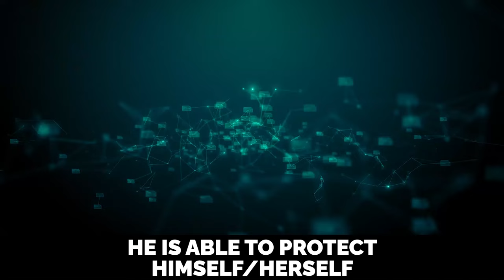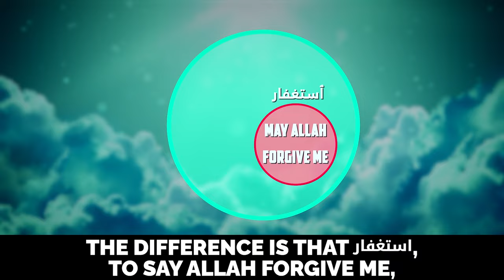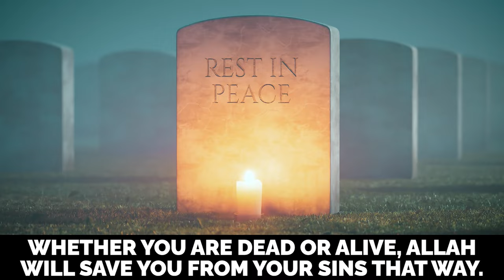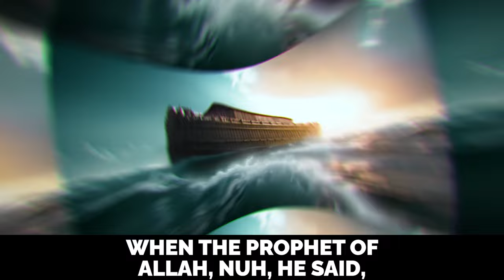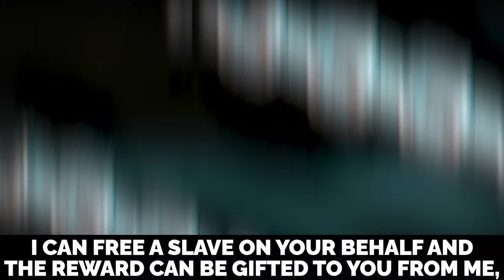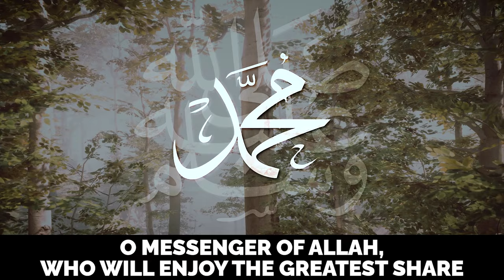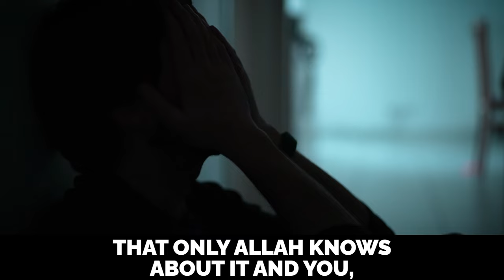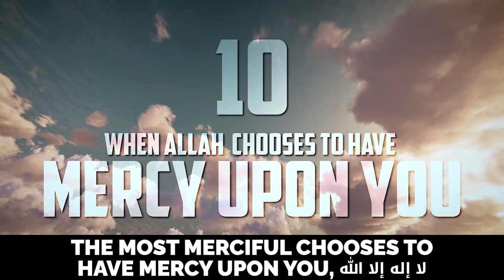10 LIFE CHANGING SECRETS EVERY MUSLIM SHOULD KNOW!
10 LIFE CHANGING SECRETS EVERY MUSLIM SHOULD KNOW!